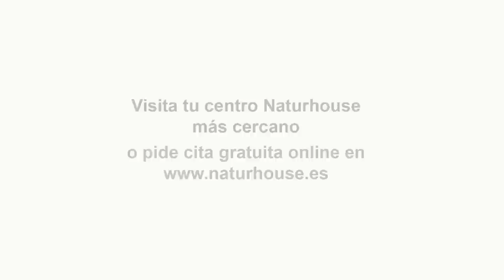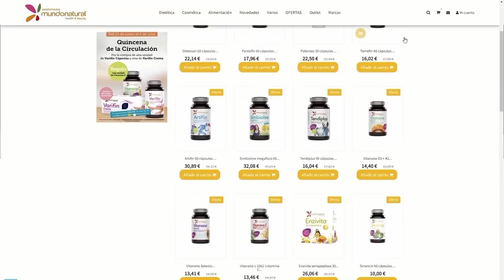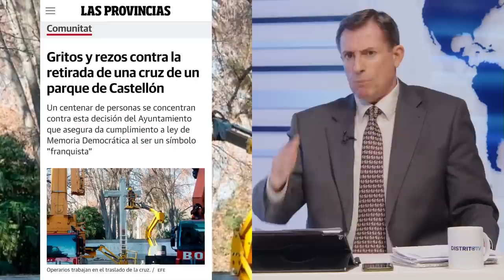Sánchez prepara la carta para 🔥ilegalizar Vox🔥: no piensa dejar Moncloa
Hoy en los intocables hablaremos de como el San chista Conde-Pumpido presidir al tribunal constitucional, lo que con lleva a que Sánchez haya consumado su golpe la justicia española, también hablaremos de los defensores de los golpistas y los malversadores que van a inundar el Tribunal Supremo con recursos esto conllevará que muchos políticos que han robado quedarán en las calles y que Puigdemont podrá volver a España además hablaremos de cómo Sánchez arenga a sus sindicalistas y se desgañita contra la extrema derecha que a esto se le suma los golpea de Sánchez a los que Ayuso ofrece sosiego patriotismo y gestión. Para tratar estos temas contaremos con Fernando Martínez-Dalmau, José Barceló y Francisco Trejo además de contar con Carlos Cuesta, Erik, Encinas y Sergio Brabezo vía Skype.